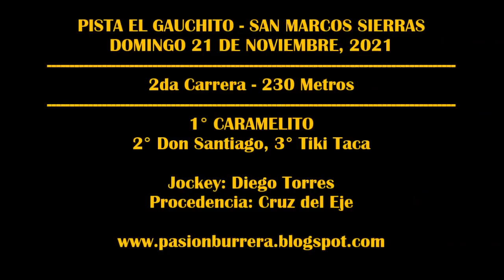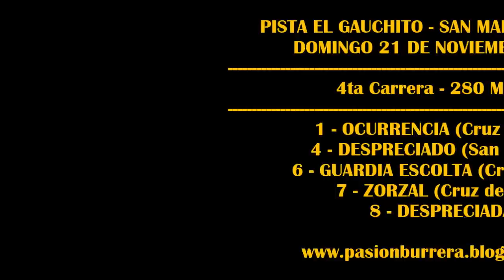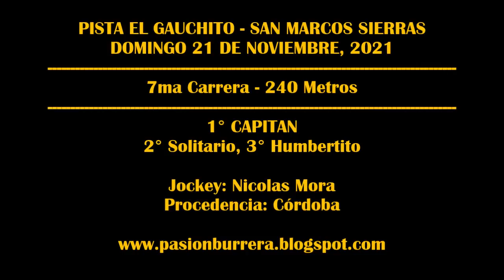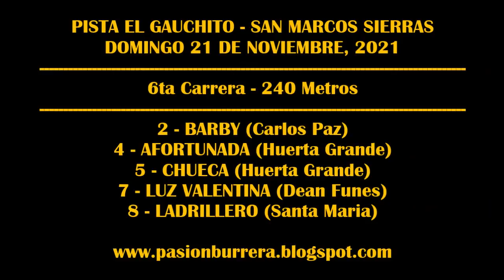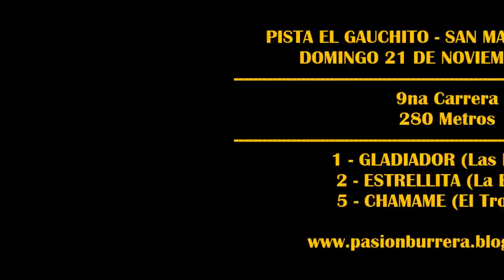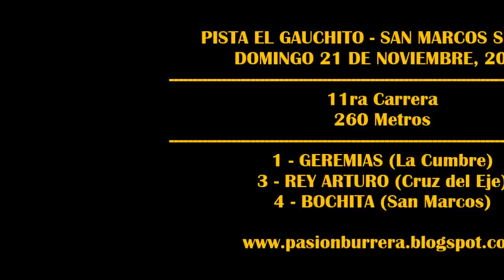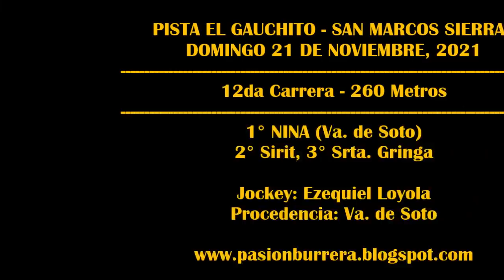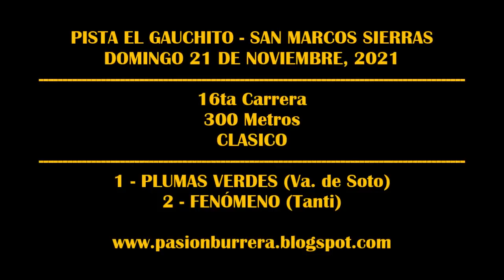REUNIÓN PISTA EL GAUCHITO - SAN MARCOS SIERRAS (21-11-2021)